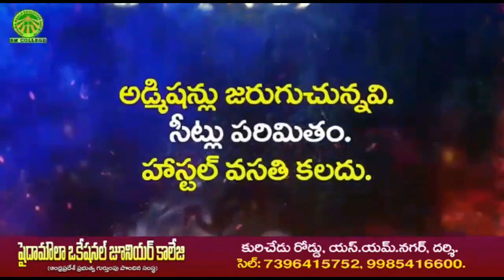దర్శికి వస్తున్న జబర్ధస్త్ హైపర్ ఆది, బుల్లెట్ భాస్కర్ అండ్ టీం | Mana Darsi News | darsinews | HD